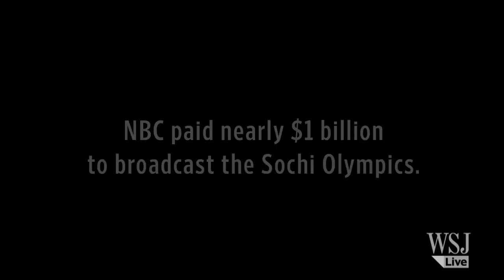Homemade Highlights: Sochi's Slushy Snow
This weak in hit close to 60 degrees Fahrenheit during the 2014 Winter Olympics in Sochi, Russia. Athletes reported slushy conditions and workers scrambled to preserve existing snow. WSJ's Homemade Highlights was there!